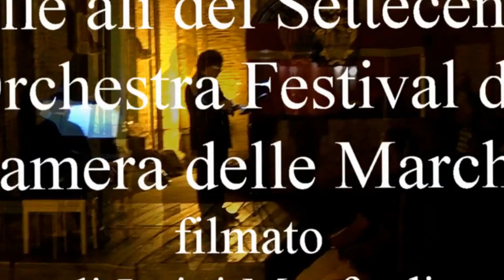Osimo rivivi700, Concerto diVino, da Pergolesi a Mozart, sulle ali del Settecento II (manortiz)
Osimo,  28 Agosto 2016
Chiostro del Convento S.Giuseppe da Copertino
ore 21.15 Concerto diVino: da Pergolesi a Mozart, sulle ali del Settecento
 a cura de "Orchestra Festival dell'Opera da Camera delle Marche"